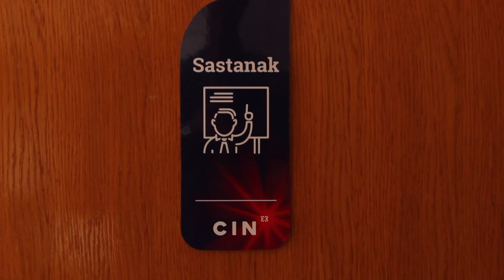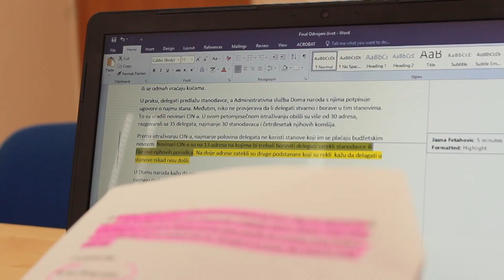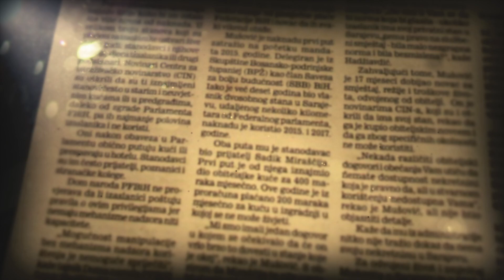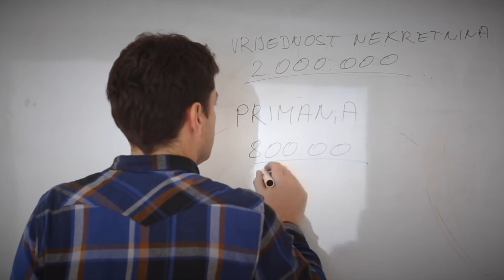Istraživačko novinarstvo - Uputstvo za upotrebu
Navršava se 13 godina od osnivanja Centra za istraživačko novinarstvo (CIN), jedinstvene medijske agencije u Bosni i Hercegovini (BiH). U fokusu CIN-ovog istraživanja su: korupcija, organizirani kriminal i druge sistemske nepravilnosti.

Tim povodom u Sarajevu će 16. novembra biti upriličena konferencija o vjerodostojnim izvorima informacija u medijima i izazovima istraživačkog novinarstva u vremenu lažnih vijesti.

U 13 godina postojanja CIN je objavio preko 500 istraživačkih priča, 14 online baza podataka te desetine dokumentarnih filmova i videopriloga. Drugi mediji u zemlji i susjedstvu, ali i inostranstvu, prenijeli su CIN-ove tekstove ili se pozvali na njih više od 10.000 puta.